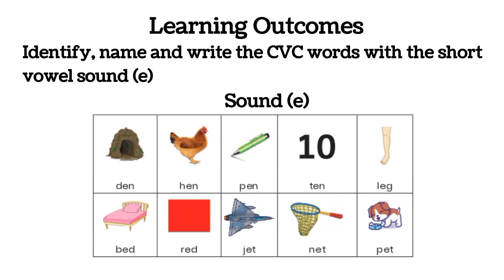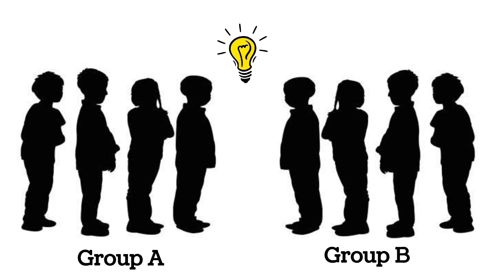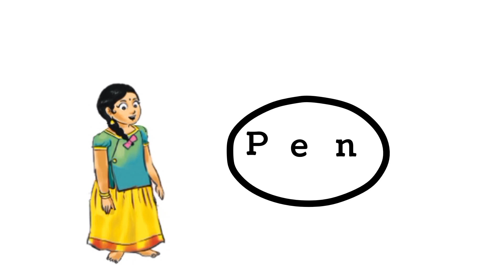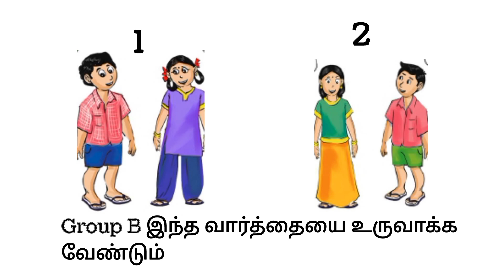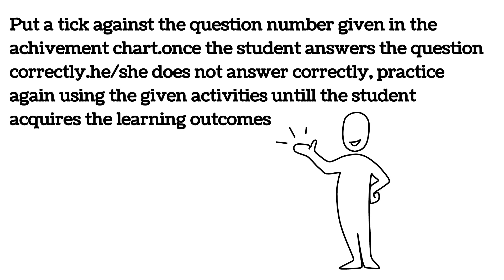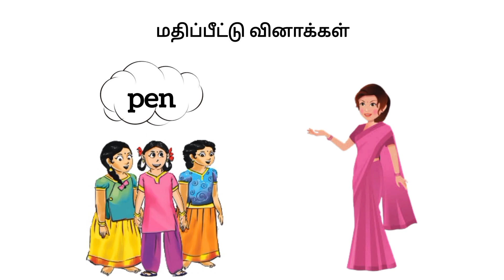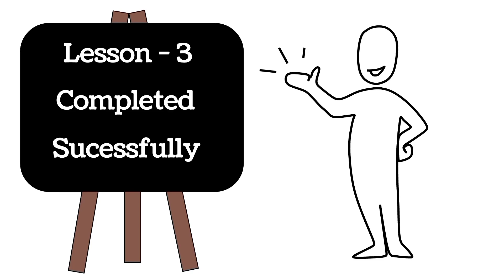ITK | English | Lesson 3 | Module 6 | Primary